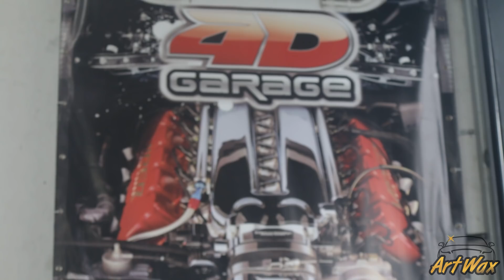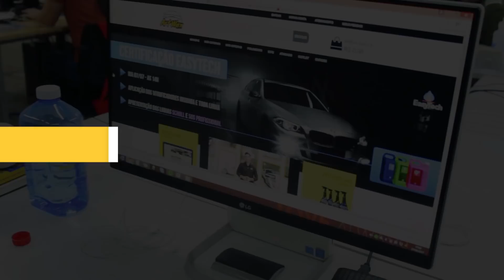Projeto Alfa Romeo 06 - Alfa Romeo Escapamento e Abafador Luzian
Nessa Etapa Nosso Alfa Romeo 145 passou por alguns processos que estavam programados, e outros nem tanto. Acompanhe em nosso canal toda a saga desse projeto.